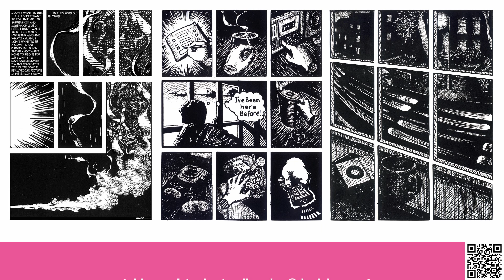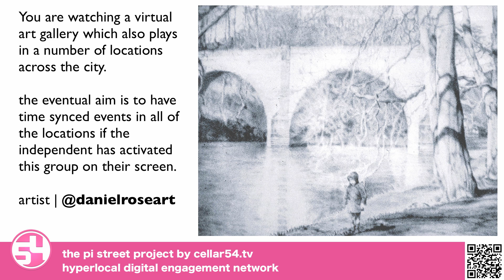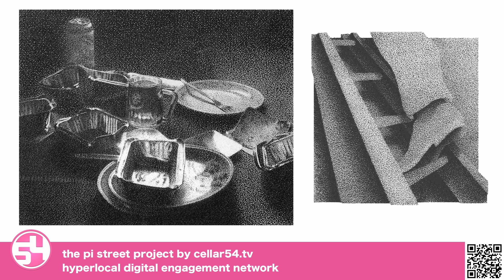VIRTUAL GALLERY CONCEPT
don't forget to play in HD mode! i’m using